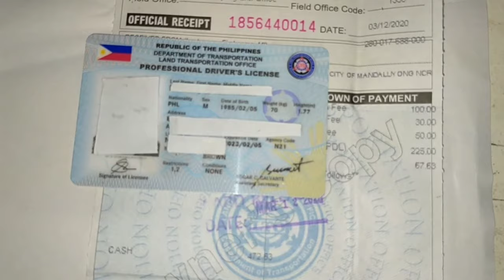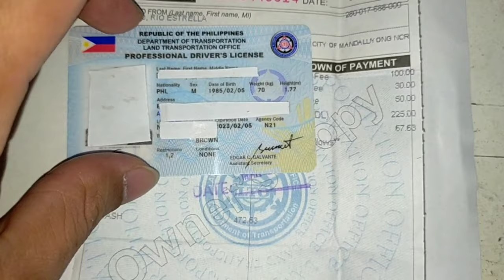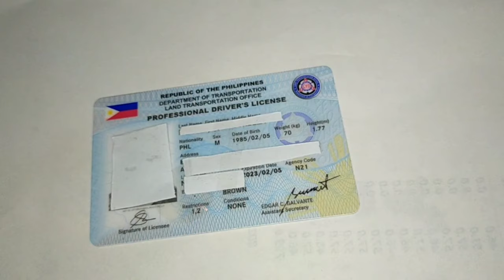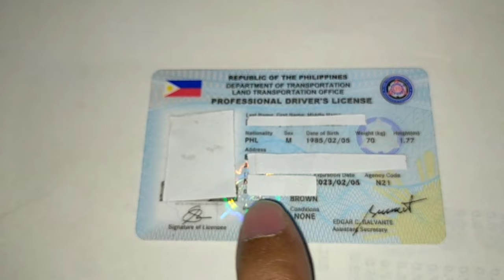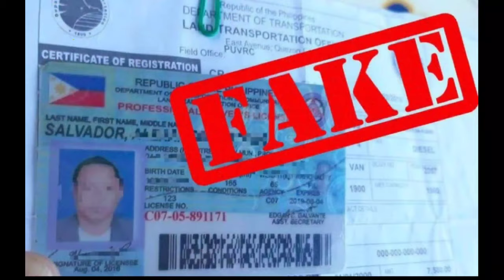Ano ang pagkakaiba ng ORIGINAL sa FAKE (Talahib) na driver license I Fake license vs Real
Features of original driver license vs Fake ( talahahib) l in this video will show  information regarding the features of original driver license